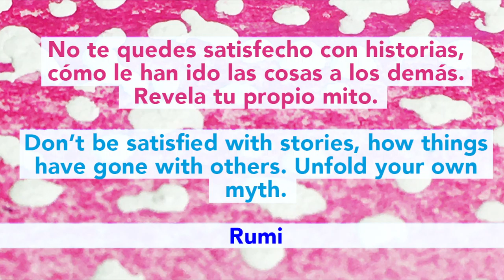CAKE illustration. Speed painting. #11